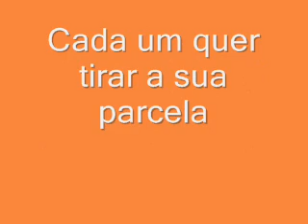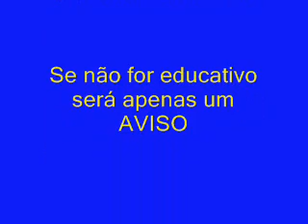Empresário Brasil - Canta no início e chora no encerramento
Ser Empresário no Brasil é ser perseguido por Órgãos Governamentais.
A Receita Federal sempre encontra uma dívida para cobrar. O mesmo no INSS.
Como contratar Advogado e acreditar na Justiça é bem mais caro, todos pagam para não se incomodar e poder fechar a empresa.